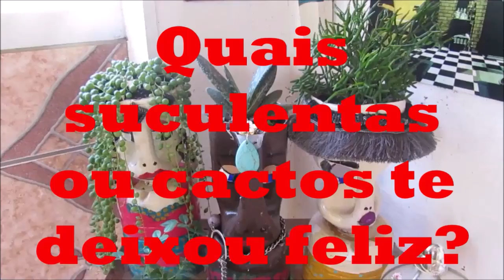TAG MUNDO SUCULENTO E ESPINHOSO♥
Nesse vídeo respondo perguntas sobre cultivo de suculentas e cactos